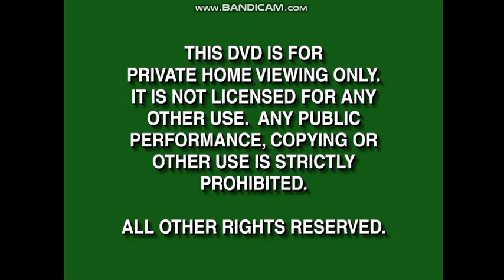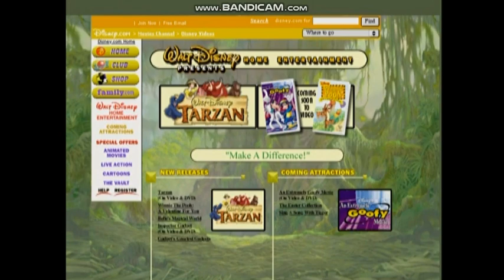Opening To Disney's Tarzan 2000 DVD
Here's The Opening To Disney's Tarzan 2000 DVD, And Here's The Order:
1.Green FBI Warning Screens
2.Walt Disney Home Video Logo
3.Coming Soon To Own On Video & DVD Screen
4.An Extremely Goofy Movie Screen & Trailer
5.The Fox & The Hound Screen & Trailer
6.Toy Story 2 Screen & Trailer
7.Disney Interactive Logo
8.Tarzan Activity Center CD-ROM Ad
9.Disney.com Ad
10.DVD Menu
11.Lucasfilm Ltd. THX Logo
12.Walt Disney Pictures Logo (Tarzan Varient)
That's All.